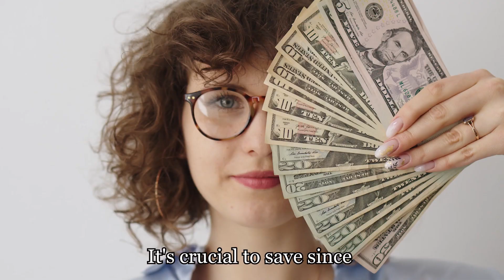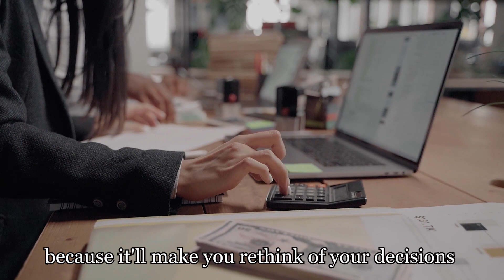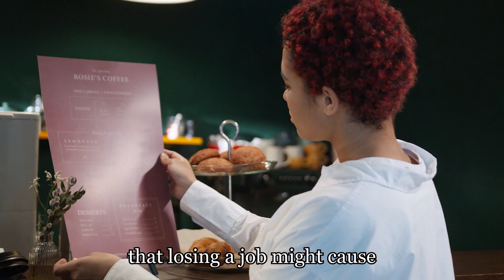How to Grow Rich _ The Secrets of Ethical and Educated Millionaires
The Secrets of Ethical and Educated Millionaires
In this video, we dive into the world of ethical and educated millionaires and uncover the secrets to their success. We'll explore the mindset, habits, and strategies that have helped those individuals achieve financial freedom while staying true to their values and principles.
Learn how they approach decision-making, manage risk, and stay focused on their goals.
Whether you're just starting out on your journey to financial independence or looking to take your wealth-building to the next level, this video is packed with valuable insights and actionable advice that you won't want to miss.
So, sit back, relax, and get ready to discover the secrets of ethical and educated millionaires!
makemoney growrich millionaire How to. I want to.